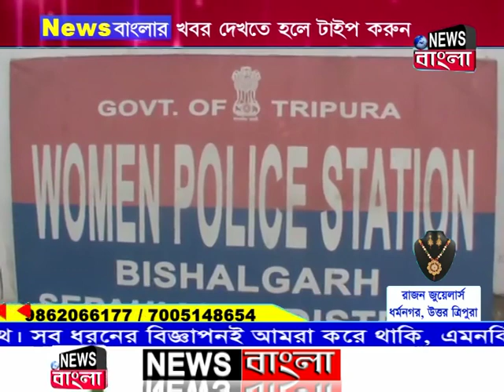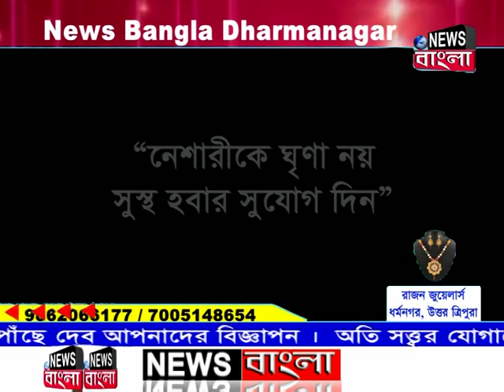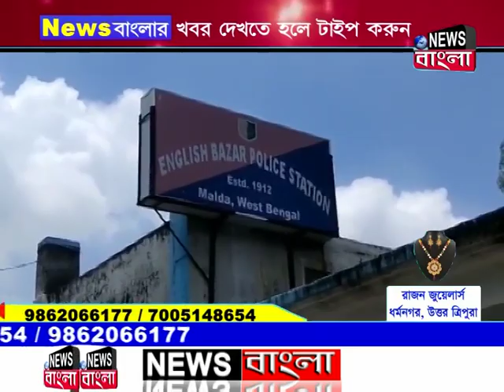News Bangla, Dharmanagar 03-08-2019 (Prime Time-II)